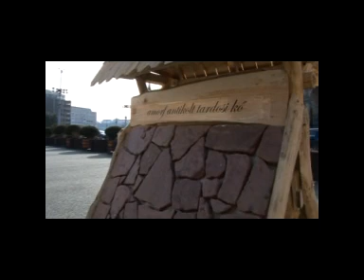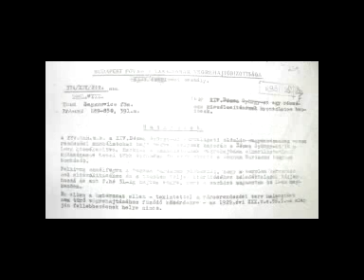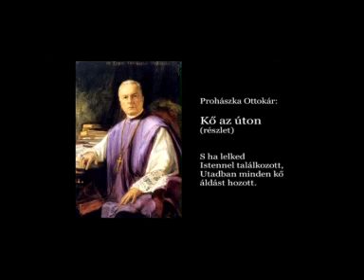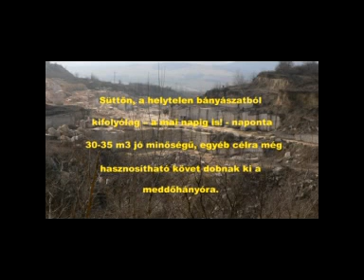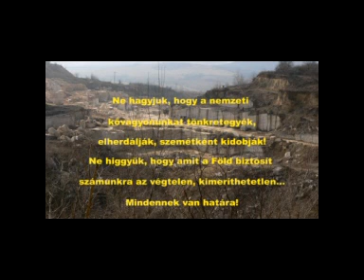Petíció melléklete.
Riport Holdampf Lajossal.